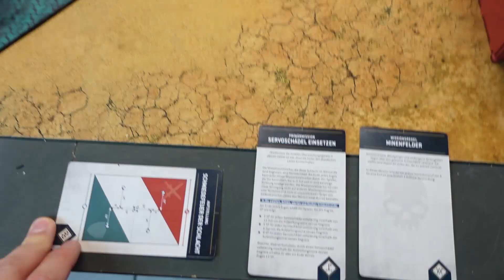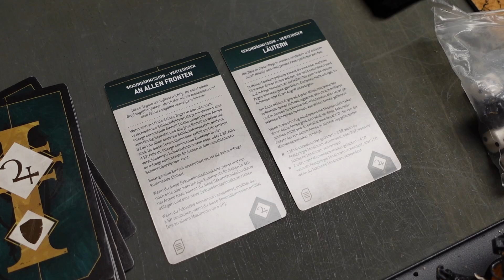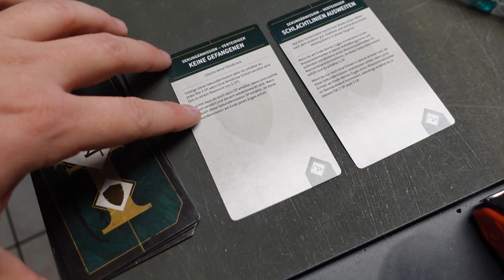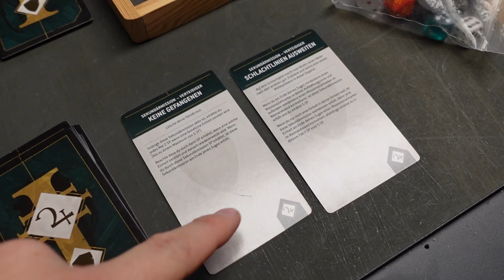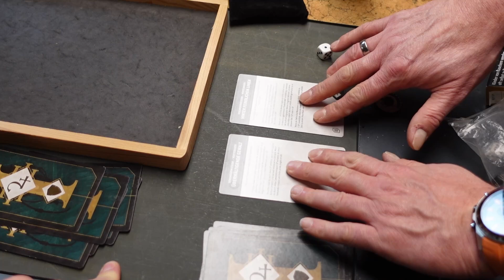Warhammer 40k Battle Report: Aeldari vs. Space Marines 2000Pkt 10.Edi deutsch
Der gute Jens bringt die Firestorm Assault Force gegen René Aspektkrieger Eldar Liste

Oder einfach in die Shirtee Suche : Dakka Dakka TV eingeben!